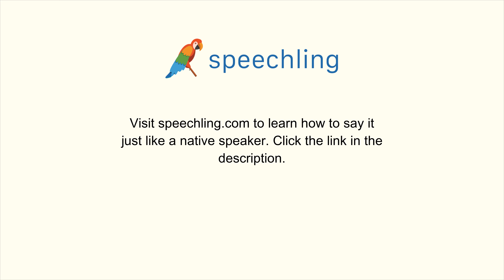ドイツ語で"端"の発音の仕方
男性コーチ
Rand

女性コーチ
Rand

端

端